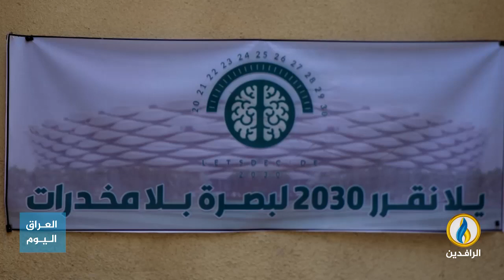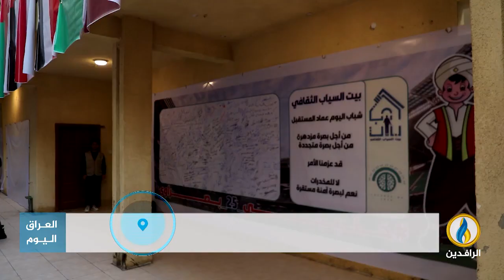تقرير إخباري.. مجموعة من شباب البصرة ينظمون حملة تطوعية للتثقيف والتوعية من مخاطر المخدرات